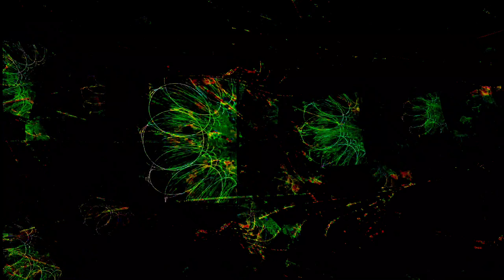[EPILEPSY WARNING] Movie 24 01 07 20h15m10s